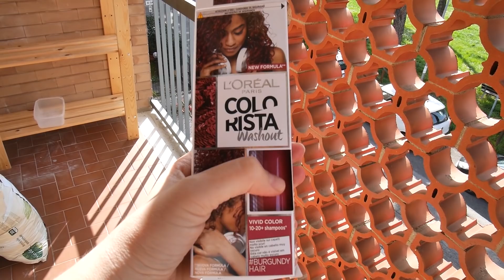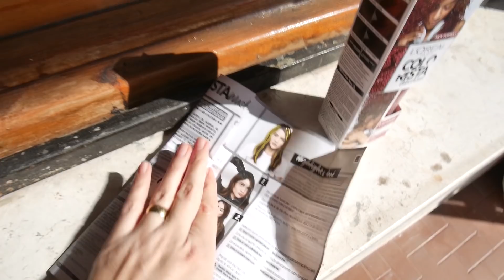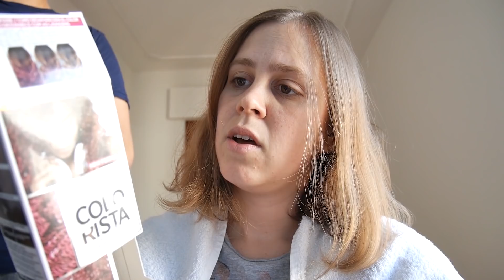Meu marido pintou meu cabelo e olha no que deu 😂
Já que estamos em casa o tempo todo, resolvi pintar o cabelo haha e pedi ao Chrystian para fazer essa arte, como acha que ficou? haha . .